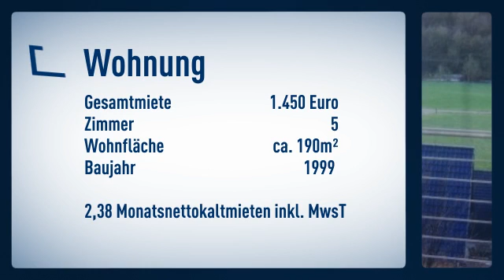*** Repräsentative Maisonettewohnung direkt am Wald gelegen.***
Maisonette
Zimmer: 5

Marita Baldauf